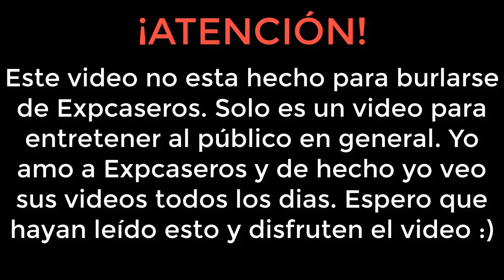[Animación Minecraft] Expcaseros Comiendo Playdoh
Espero que les haya gustado esta animación. Sé que la animación está mal hecha, pero hice lo mejor que pude.